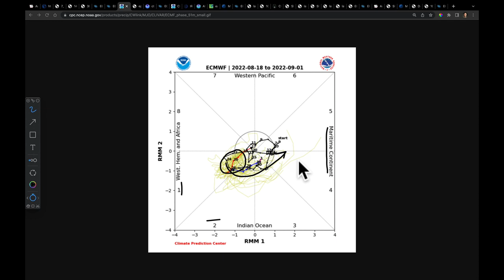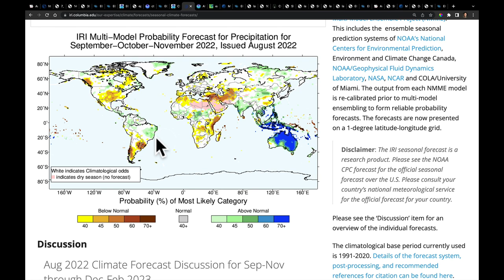Ag Weather Forecast with Eric Snodgrass (in-depth) | Nutrien Ag Solutions | Aug 18, 2022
Video Highlights:
Month-to-Date Precip + Latest Soil Moisture
Kansas…
Late August Pattern Delivers Heavy Rains South
La Niña Continues Late Summer Dominance
ECMWF September Outlook
New CPC September and Fall Forecast
IRI Global Forecast for Sept-Oct-Non
Probability of 1”, 2”, 4+” Rains
ECMWF v. GFS Total Rainfall
West Coast Heat and Wildfire Risk
Cooler Finish to August East of Rockies
Heat Wave in Russia
South America Rains for Spring Planting (Concerns in Oct)